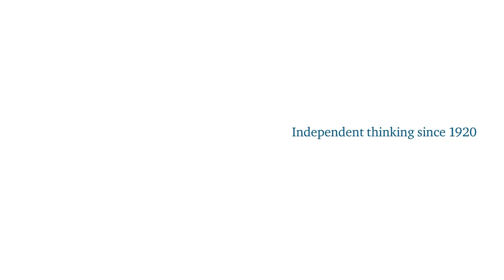Jared Cohen, Director, Google Ideas; Advisor to the Executive Chairman, Alphabet Inc.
Islamic State of Iraq and Syria (ISIS) is the first terrorist organization to use the internet efficiently to spread its ideology and recruit followers in the region and abroad: but it is not an anomaly.